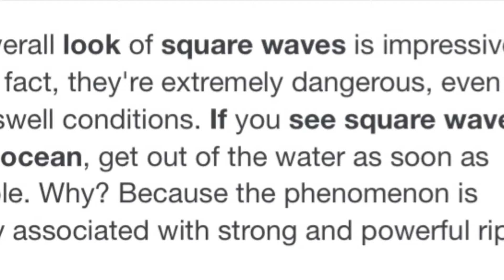IF YOU SEE SQUARE WAVES IN THE OCEAN GET OUT!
If you see square waves in the water get out of immediately!! Find out more in this video!